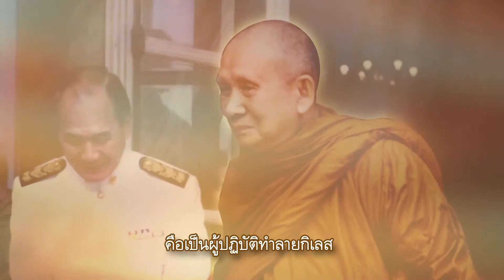สารคดีสั้นชุด “ญาณทรรศน์” ตอนที่ 51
สารคดีสั้นชุด “ญาณทรรศน์” จัดทำขึ้นเพื่อน้อมถวายบูชาพระคุณสมเด็จพร­ะญาณสังวร สมเด็จพระสังฆราช สกลมหาสังฆปริณายก โดยมูลนิธิรวมใจเผยแผ่ธรรมะ เป็นสารดดีสั้นความยาว 1 นาที จำนวนทั้งสิ้น 60 ตอน โดยคัดเสียงธรรมจากพระธรรมกถาในการฝึกหัดอ­บรมจิต ประกอบพระรูปที่ถูกคัดเลือกมาจากภาพพระจริ­ยวัตรหลายหมื่นรูป จนเป็นสารคดีสั้นในรูปแบบที่นำเสนออย่างงด­งาม สามารถชมได้ทุกเพศทุกวัย

ผู้ที่จะชื่อว่าผู้สันโดษเป็นต้นนั้น ก็จะต้องเป็น ภิกขุ หรือ ภิกษุ คือเป็นผู้ปฏิบัติทำลายกิเลส
โดยประพฤติพรหมจรรย์ สำรวมในกาย ในกามทั้งหลาย กามก็คือ กิเลสกามกิเลสเป็นเหตุใคร่ ได้แก่ราคะ ความติดใจ ยินดี เป็นต้น กับวัตถุกาม พัสดุ เป็นที่ใคร่ปรารถนา ก็ได้แก่ รูป เสียง กลิ่น รส โผฏฐัพพะ และธรรมารมณ์ คือเรื่องราวที่น่ารักใคร่ปรารถนา พอใจทั้งหลาย

รับชมช่องธรรมะทีวีได้ทางจานดาวเทียม PSI จานดำ ช่อง 238 , leotech infosat dynasat ช่อง 186 , TrueDigital HD ช่อง 685 ,GMM Z HD ช่อง 228, Sunbox rs ช่อง 117 ,CTH เคเบิลทีวีไทย
สามารถโหลด แอพพลิเคชั่น ได้ทาง APP STORE และ PLAY STORE โดยค้นหาคำว่า "ธรรมะทีวี"
id line : dharmatv
#‎ธรรมะทีวี #‎ข้อคิด #‎ธรรมะ